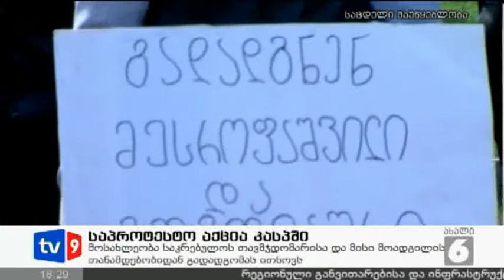ახალი 6 | აქცია კასპში | 20.03.13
კასპის მოსახლეობამ  საკრებულოს შენობის წინ საკრებულოს თავჯდომარის დავით მესროფაშვილისა და მისი მოადგილის გიორგი გოგოგლაურის გადადგომის მოთხოვნით საპროტესტო აქცია გამართა. მოსახლეობის თქმით კასპის საკრებულოს სათავეში ამ დრომდე ერთიანი ნაციონალური მოძრაობის წარმომადგენლები რჩებიან, რომლებიც კასპის გამგებელ ოლეგ იაძესთან ერთად კვლავ ნაციონალური მოძრაობის ინტერსებს ატარებენ. მოთხოვნის არ დაკმაყოფილების შემთხვევაში მოსახლეობა აქციების გაგრძელებას და პროტესტის უკიდურესი ფორმების გამოყენებას გეგმავს. კასპის მუნიციპალიტეტის საკრებულოში ამ დრომდე აღნიშნულ ფაქტზე კომენტარს არ აკეთებენ.